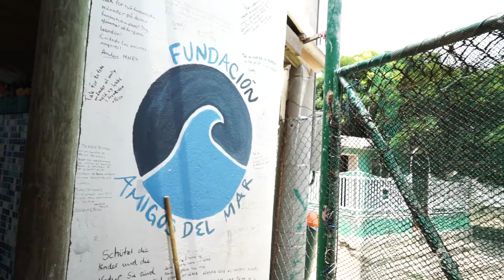Amigos Del Mar Foundation